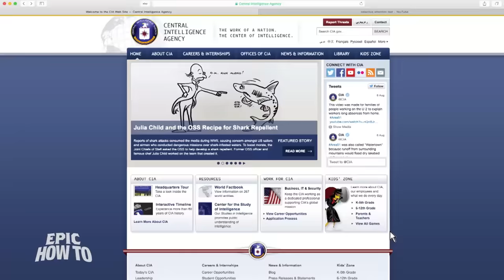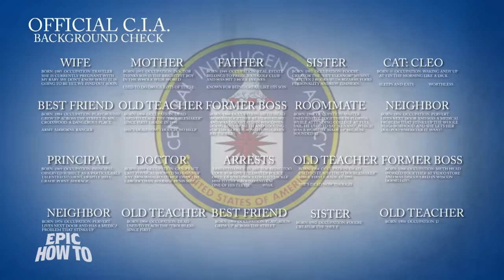How to Be a Spy! - EPIC HOW TO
Soul Reaver - Man At Arms!

Don't be a boring idiot! Joe Bereta teaches you how to become a Top Secret Secret Agent with these easy steps. This is Epic How To!

Written by Erica Russell
Produced by Michael Rainey and Joe Bereta

If you rely on the information portrayed in this video, you do so at your own risk and you assume the responsibility for the results. You hereby release Break, its parents, affiliates subsidiaries, and any person included in this programming expressly or implicitly from any and all actions, claims, or demands that you, your heirs, distributees, guardians, next of kin, spouse or legal representatives now have, or may have in the future, for injury, death, property damage, or any other liability that may result related to the information provided in this video.